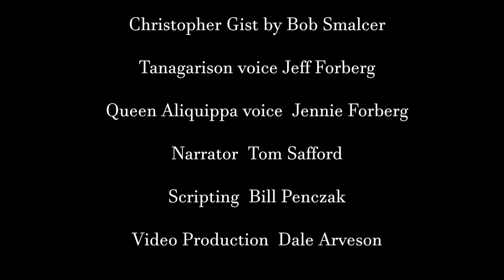Part 4 Queen Aliquippa & Tanacharison - June 9, 1754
French and Indian War
George Washington Speaks provides both in-person, and online presentations of George Washington as portrayed by Vern Frykholm. Occasionally other historic figures join these presentations.